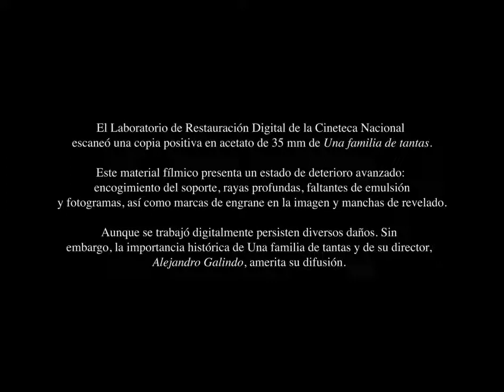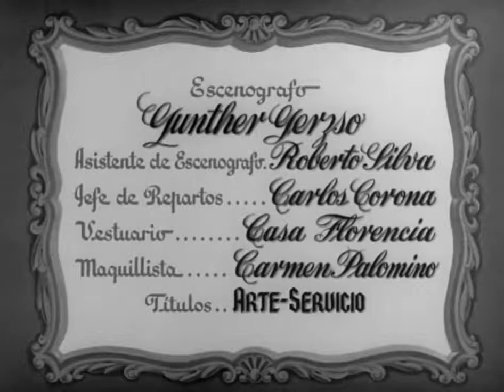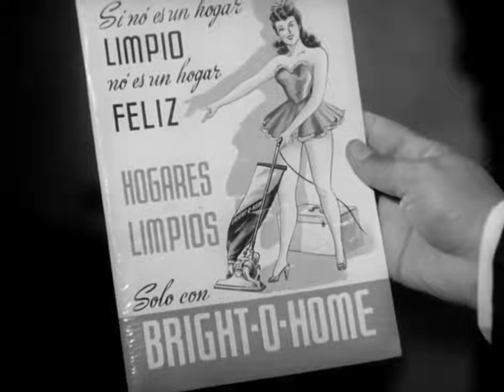Una familia de tantas. 1948. Alejandro Galindo.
Una familia de tantas es una película de drama escrita y dirigida por Alejandro Galindo y protagonizada por Fernando Soler, David Silva, Martha Roth, Isabel del Puerto, Alma Delia Fuentes, Eugenia Galindo y Felipe de Alba, en 1948.

 Sinópsis:
Una familia de clase media de la Ciudad de México conformada por cinco hijos, que es sacudida desde sus bases por la aparición de un vendedor de electrodomésticos que pone en entredicho la concordia familiar. Uno de los hijos se casa por deber mientras que su hermana Estela escapa de la casa y Maru, la más joven, se une en matrimonio con el vendedor sin el consentimiento paterno. La vitalidad narrativa, la naturalidad de los diálogos y el buen desempeño actoral son parte de un agudo melodrama que confronta dos modalidades de clase media: la represiva del padre y la progresista e innovadora agilidad del vendedor para introducirse en esa familia y terminar desposando a Marú (Martha Roth).